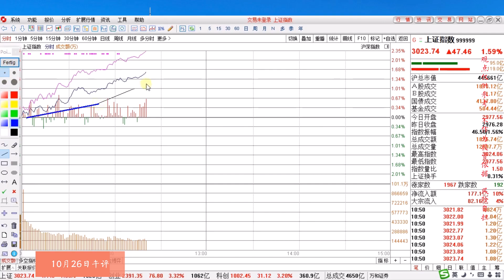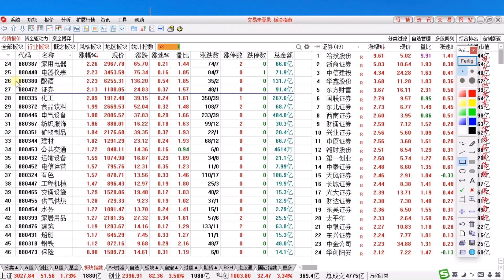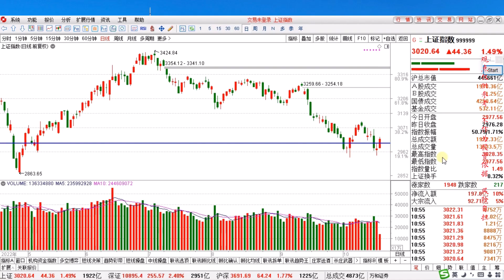A股高开高走外资狂买超50亿，3000点一线机构加速进场！坚定看多